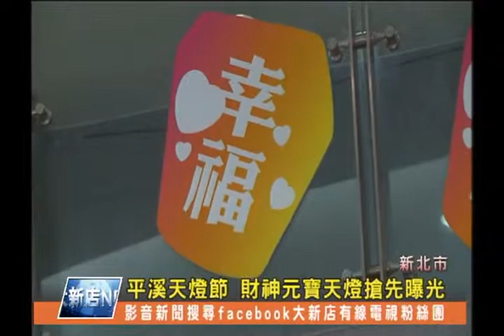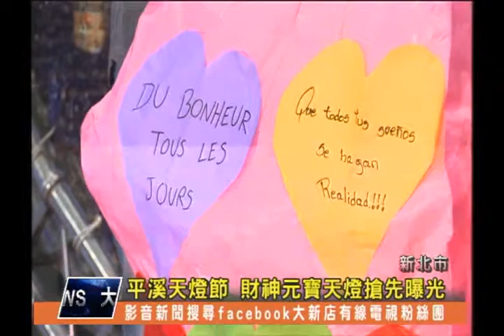1030108【大新店地方新聞】平溪天燈節 財神元寶天燈搶先曝光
新北市平溪天燈節今年邁入第十六個年頭，每年吸引國內外數十外人次造訪，今年一共規劃了三個場次，首場將於2月3號在菁桐國小舉行，由於當天適逢正月初四迎財神的日子，所以特別製作了元寶天燈，要讓民眾施放，而在活動記者會上，也首度曝光了這個特製的財神元寶天燈。